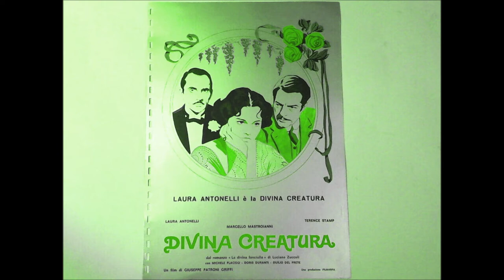DIVINA CREATURA1975 PHOTOS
Italian film with LAURA ANTONELLI and TERENCE STAMP.